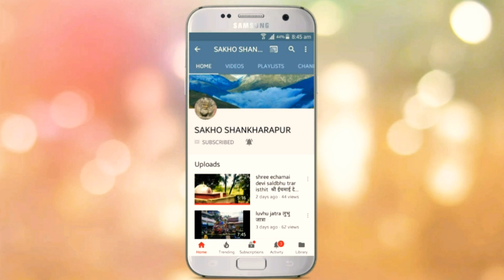लगला सप्तमीकाे माधव नारायण जात्रा